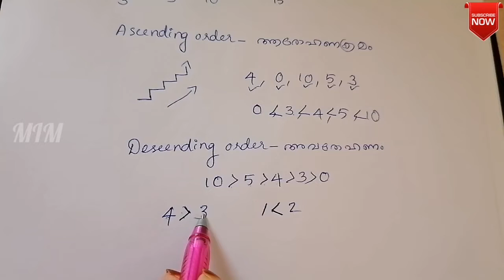Unlike Fractions | Unlike fraction In Descending Order|Maths in Malayalam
" Happy Learning..."